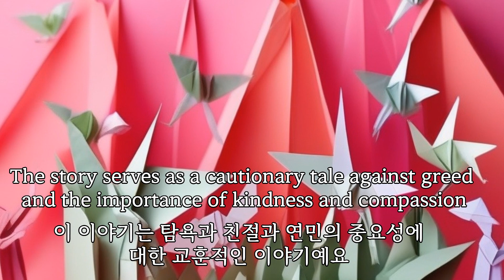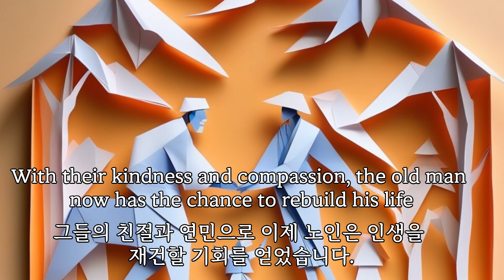The Tongue Cut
Join us as we explore the rich cultural traditions and folklore of Japan through the story of the Tongue Cut Sparrow. This beloved folktale teaches valuable lessons about kindness, gratitude, and the consequences of greed. We'll examine the story's themes and meanings, and gain a deeper appreciation for the culture that brought it to life. Don't miss out on this timeless tale!